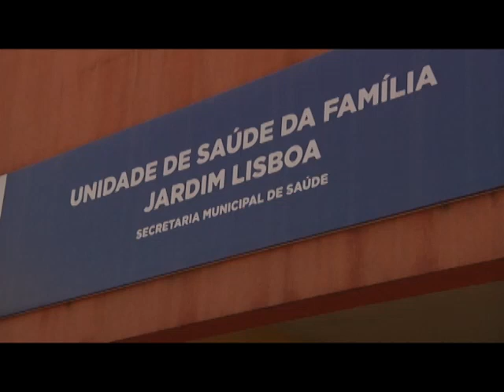Doses de vacinas contra a gripe estão esgotadas nas unidades de saúde em Umuarama